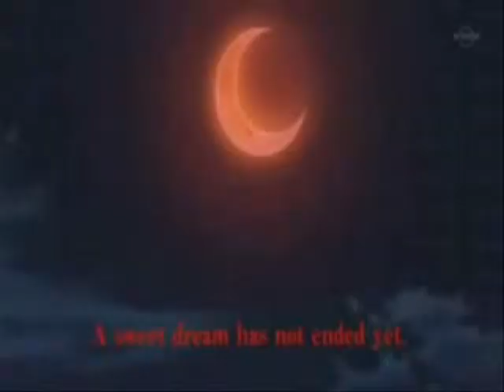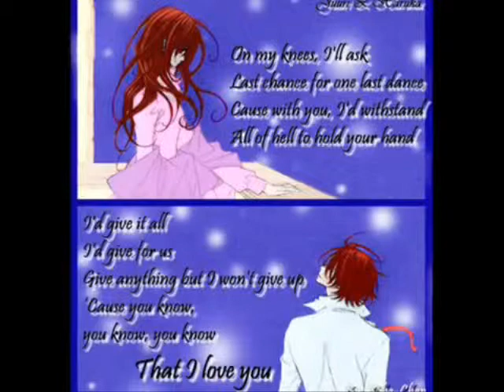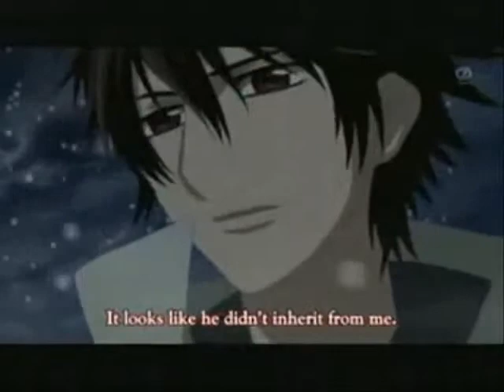Judith e Kaname - here Without you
i genitori di Tea  il vero cattivo di niente altro che noi 1 insieme alla dolce mamma della protagonista, nonchè sua moglie Judith, l'unica donna che Kira abbia mai amato ^^  spero che vi piaccia =)